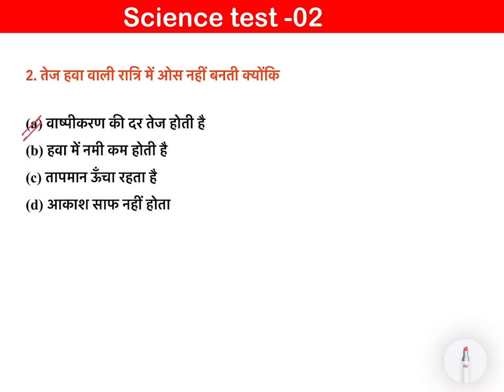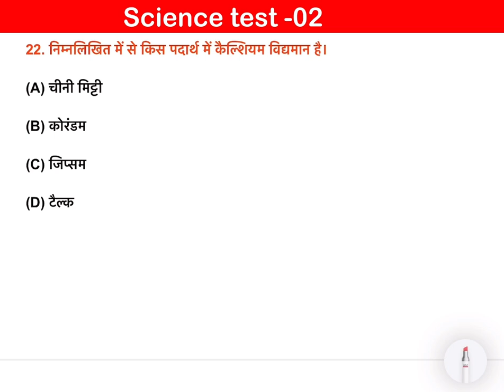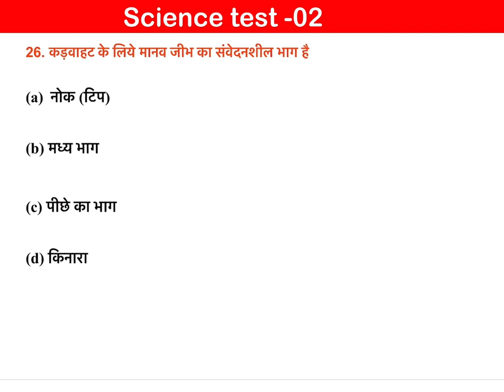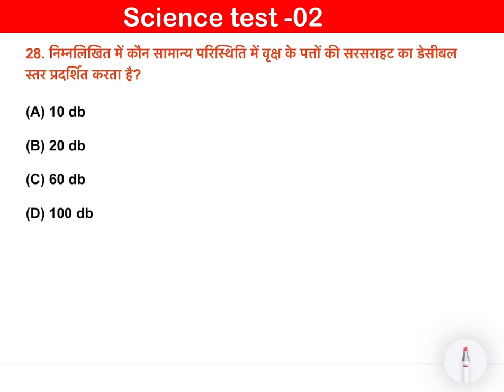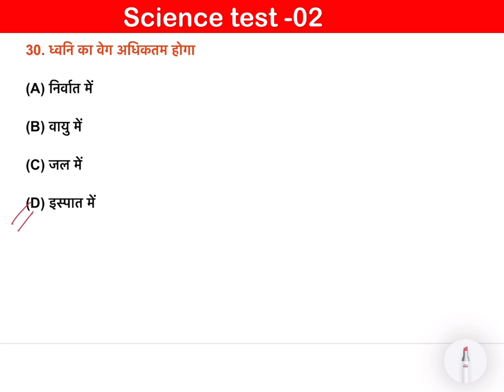science mcq questions | science mcq for competitive exams| science mcq in hindi|test-2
science mcq questions | science mcq | science mcq for competitive exams | science mcq in hindi